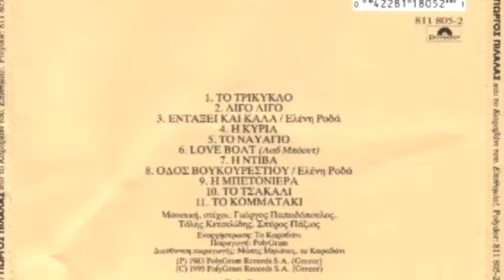Γιώργος Πιλάλας - Επιθυμία [full album]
1. Το Τρίκυκλο
2. Λίγο Λίγο
3. Εντάξει Και Καλά / Ελένη Ροδά
4. Η Κυρία
5. Το Ναυάγιο
6. Love Boat (Λαβ Μπόουτ)
7. Η Ντίβα
8. Οδός Βουκουρεστίου / Ελένη Ροδά
9. Η Μπετονιέρα
10. Το Τσακάλι
11. Το Κομματάκι